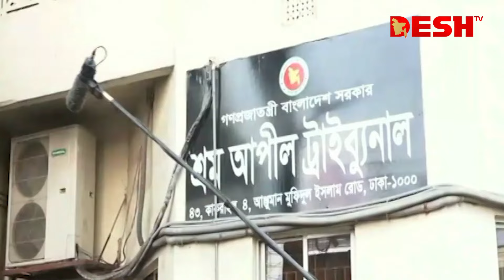ড. ইউনূসের আপিল শুনানির জন্য গ্রহণ, নিষ্পত্তি না হওয়া পর্যন্ত পেলেন জামিন | Muhammad Yunus | Bail